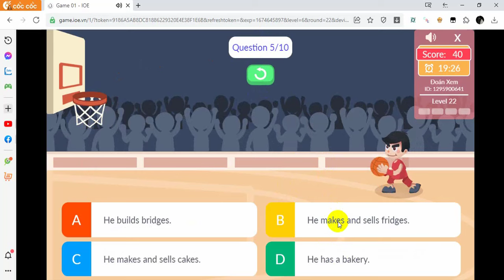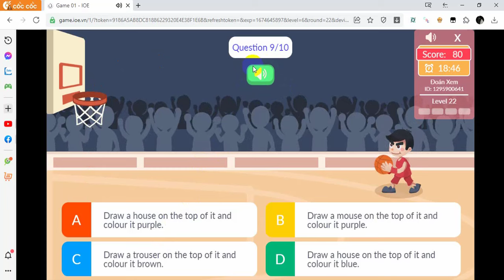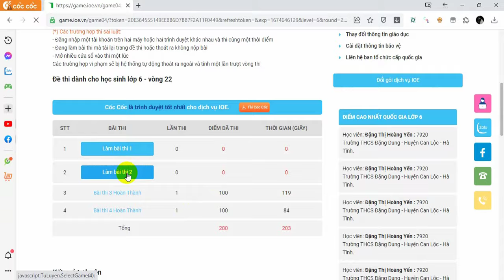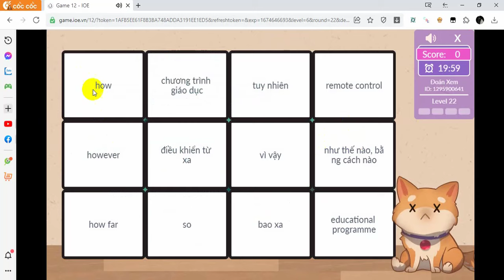Đáp Án IOE Lớp 6 Vòng 22 Năm Học 2022 - 2023